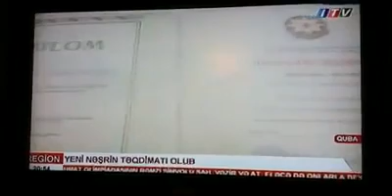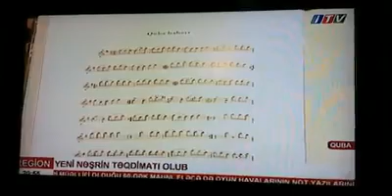IBRAHIM QUBALI. KITAB TEQDIMATI ITV